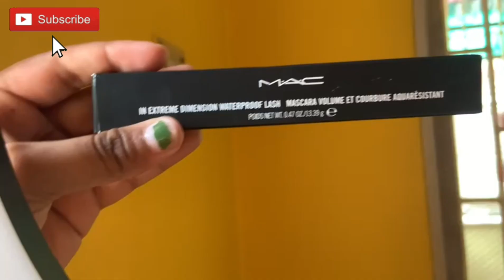MAC waterproof Mascara honest review and demo || Mac in extreme dimension waterproof lash mascara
Hey all so in today's video I have given you my honest review and demo with Proof that whether this mascara is waterproof or not so watch this full video to know about this product .

Musician: @iksonmusic485

See you all in my next video tkcr everyone